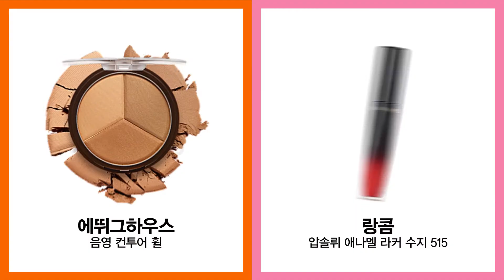누가 더 셀기꾼일까? 민스코 vs 뷰티 에디터 | 얼루어코리아 Allure Korea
뷰티크리에이터 민스코와 얼루어 뷰티에디터, 누가 더 셀기꾼일까? 데이트, 여행, 페스티벌, 언제 어디를 가든 인생샷을 건지는 게 가장 중요한 당신을 위한 셀피 메이크업 꿀팁!

인생샷을 위한 셀피 메이크업 꿀팁은?

뷰티 크리에이터 헤일리의 레드립 연출법!

아직도 얼루어를 구독하지 않았다고요? 클릭하고 구독!